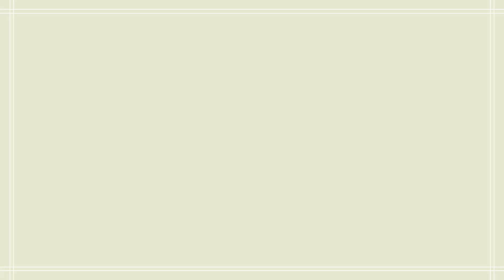body image series pt. 2: body gratitude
Hi beautiful friends! Welcome back to my little body image series where I share videos that give you tips and tools to help you heal your body image and find peace and compassion for your body :) Thank you for being here and being you! See you very soon :)
GabbiXx